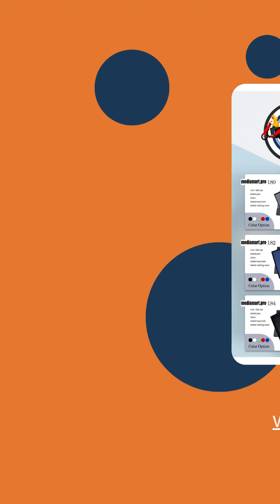Yelahanka Tailored Logo Printed Executive Gift Bundle